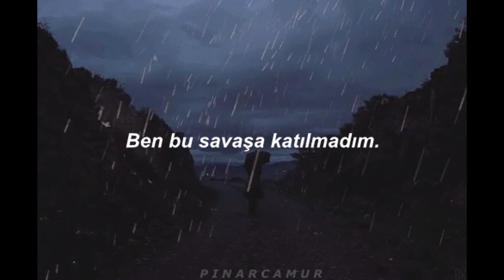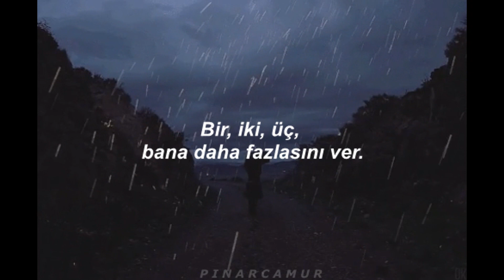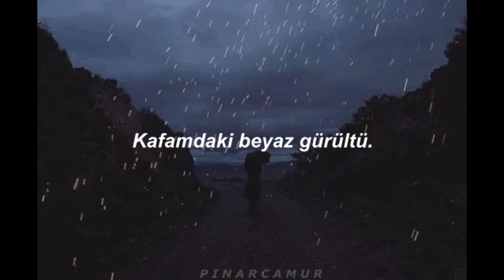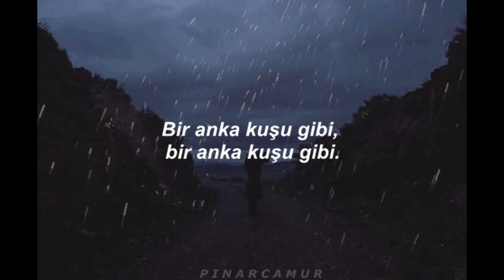Molly Sanden - Phoenix (Türkçe Çeviri)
Düştüğümüzde , hayatta kalmak için, ayağa kalkmayı öğrenmemiz gerekiyor. Çünkü bizi kendimizden başkası kaldıramaz. Söylemek istedim.
Lyrics:
[Verse 1]
White noise in my head
Burning ashes on the floor
Trouble in the air
I didn't sign up for this war
Let the fire in
All my demons from before
'Cause I'm not afraid
I'm ready to explode

[Pre-Chorus]
Like a phoenix, like a phoenix
Gotta die to come alive

[Chorus]
(Oh I-I-I'm) Falling just to rise
Falling just to fly-y-y
Gotta die to stay alive
(I-I-I'm) Burning just to fight
Burning to ignite

[Verse 2]
Hit me one more time
One, two, three, just give me more
'Cause with every strike
I'll be stronger than before
I used to fear the night
I used to close my eyes
Now I need the dark so I can see the stars shine

[Chorus]
(I-I-I'm) Falling just to rise
Burning to ignite
Like a phoenix, like a phoenix (Ooh)

[Bridge]
So watch me burn
Go feed my flame
'Cause it's my time
To rise again
To fly again (again, again, again)

[Chorus]
('Cause I-I-I'm) Falling just to rise
Gotta die to stay alive (To stay alive)
Burning to ignite
Gotta die to stay alive (Ooh)
Like a phoenix, like a phoenix (Like a phoenix)